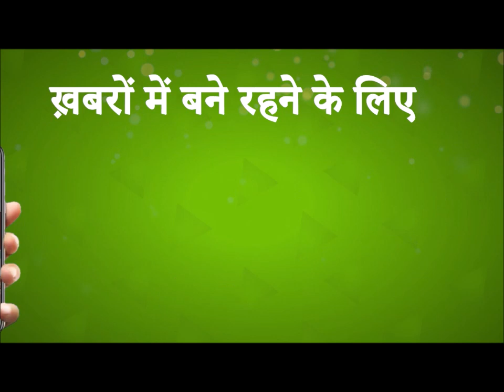Raah -e- Najat | Islam की रौशनी में मशहूर हकीम सुलेमान के साथ हर सवाल का जवाब 03-05-2022 | Urdu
Zee Salaam is India's Number 1 Urdu News channel of India with a content hybrid of Islamic religion, soft entertainment, musicals & developmental communication. The channel Zee Salaam has been positioned as "Aghaaz-e-Taraqqi" i.e. Initiation Of Development.